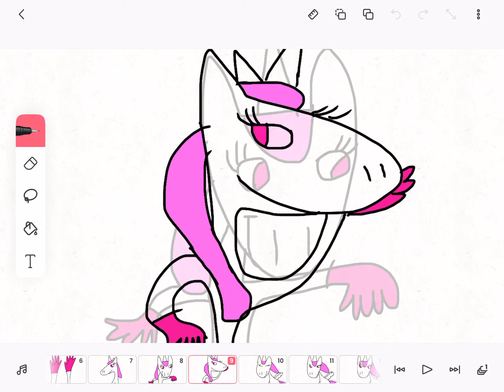Try everything meme unicorn with hands